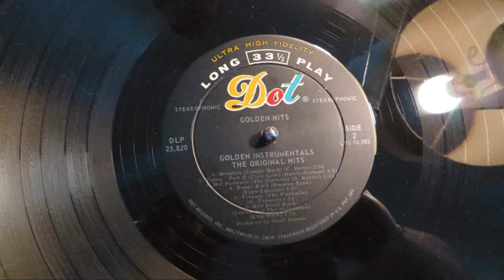Dot Records Golden Instrumentals Compilation Side 2/1 - Vinyl LP - 1967 - Ultra Low Fidelity STEREO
Side 2, Part 1
00:04 1. Lonnie Mack - Memphis (1964)
02:44 2, Cozy Cole - Topsy Part II (1958)
06:11 3. The Dartells - Hot Pastrami (1962)